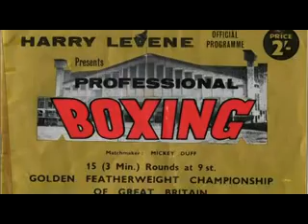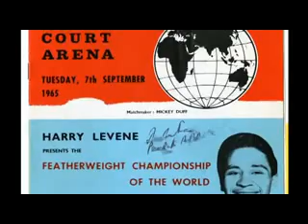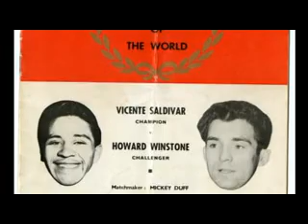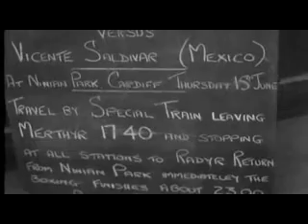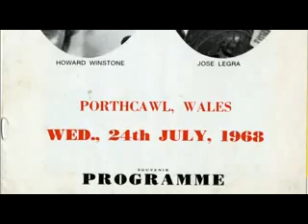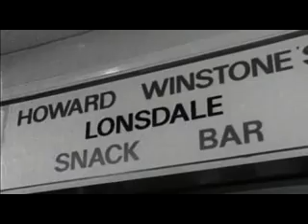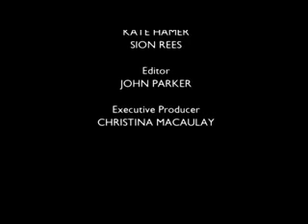Welsh Greats.Howard Winstone documentary